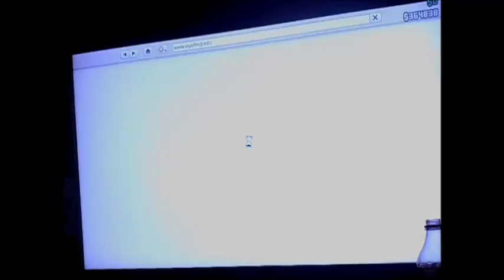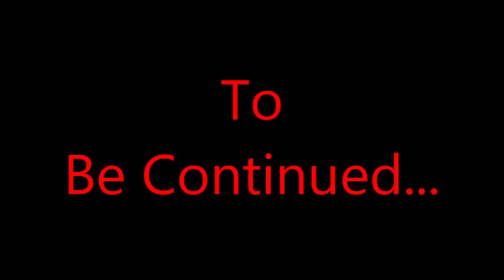GTA V MASTERS 1 (PART 1)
Part 1/4 (Or More)